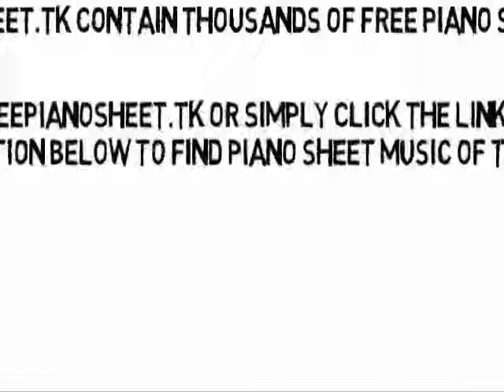Jump - Van Halen (Piano Sheet Music)